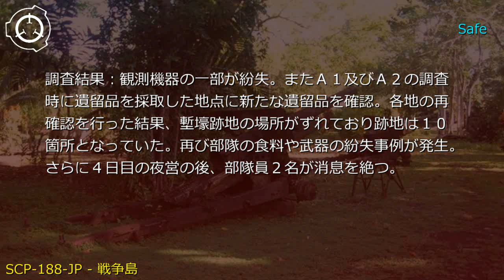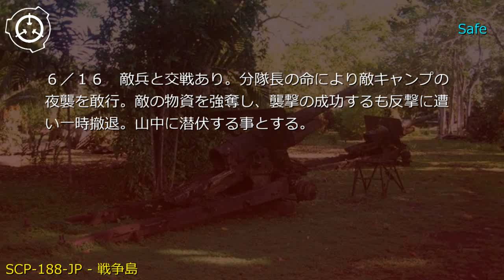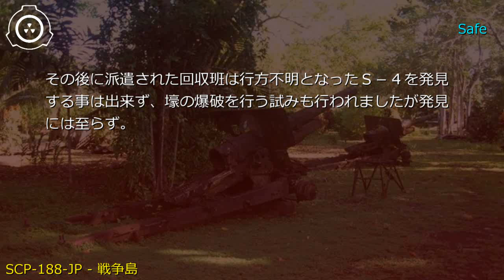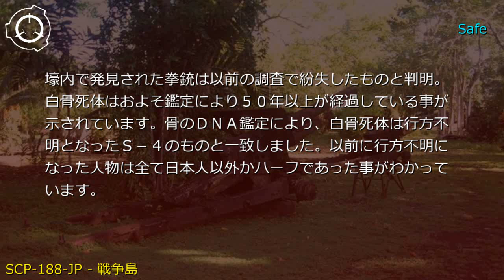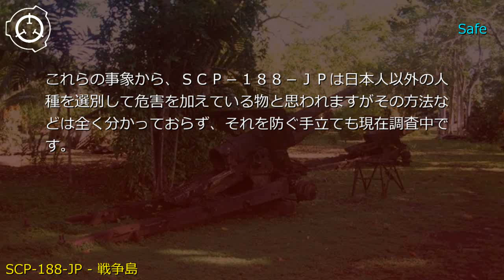SCP財団機密データ：SCP-188-JP - 戦争島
説明: 座標: 南緯2度██分 東経14█度█分に位置する無人島です。1942年から45年にかけて、島は旧日本軍により占拠されていたと考えられます。しかしこの島に関する資料は存在しないか紛失、または破棄されており、確かな資料は存在していません。財団による調査の結果、島に戦略的な価値は無く当島に駐留していたと思われる旧日本軍の部隊も所属不明となっています。島内には塹壕跡や遺留品などがそのまま残されておりその規模から推察で150～300人が活動していたものと思われます。

ノベルゲーム形式
シナリオ読込型VRoidビューワ HachiViewerPlus